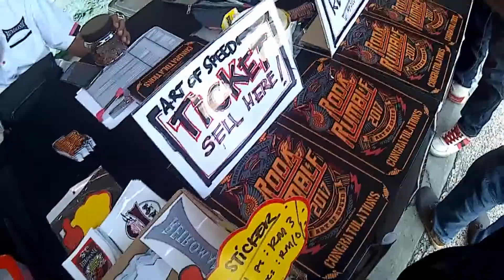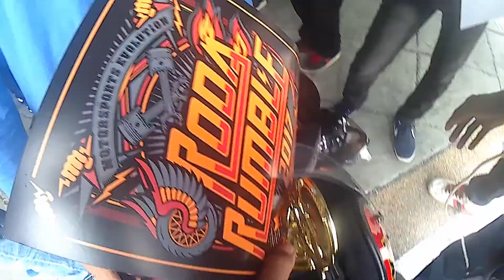video bloopers yang lambat update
enjoii